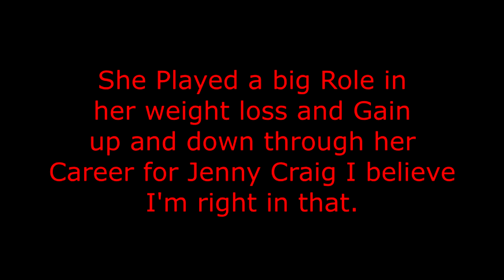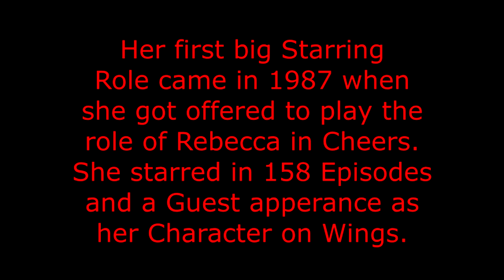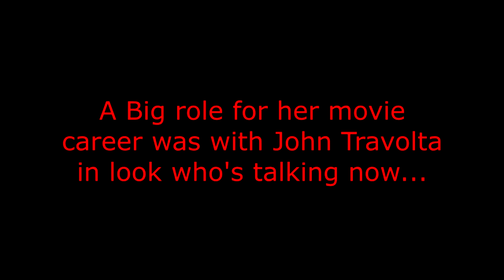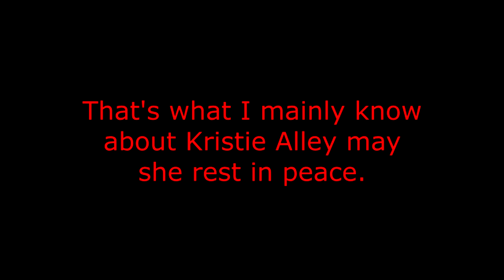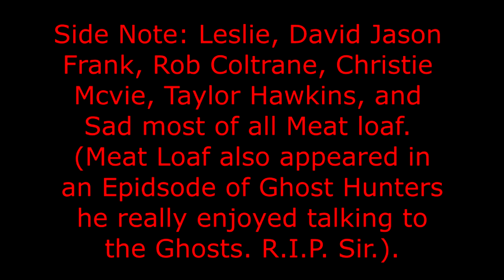The Life and Death of Kristie Alley (2023).